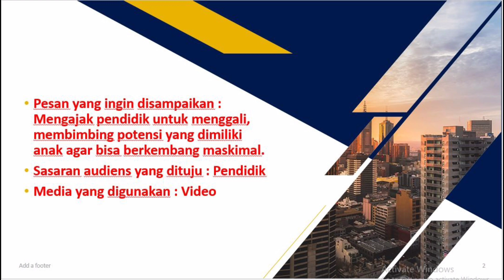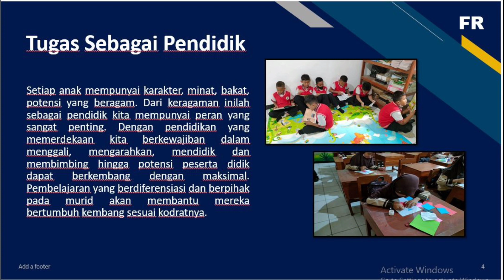🔴 AKSI NYATA CPP (CALON PENGAJAR PRAKTIK) - PRESENTASI - PENDIDIKAN YANG MEMERDEKAKAN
Tugas aksi nyata Calon Pengajar Praktik Angkatan 11. Membuat media presentasi tentang Pendidikan yang Memerdekakan.